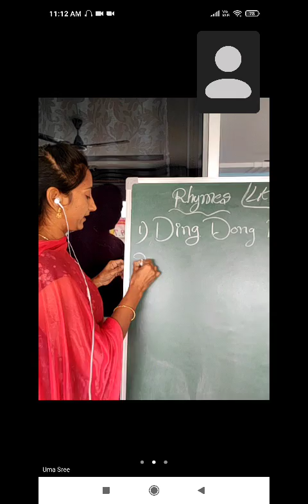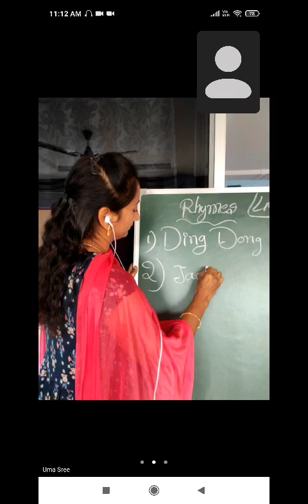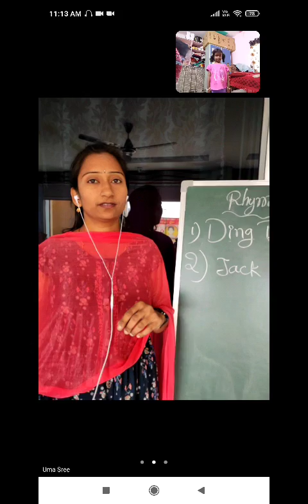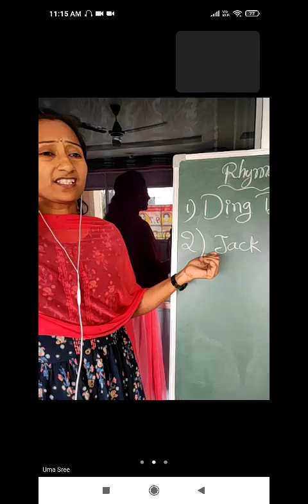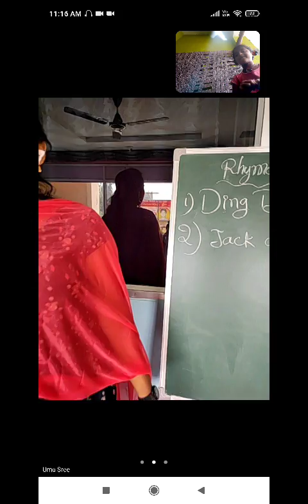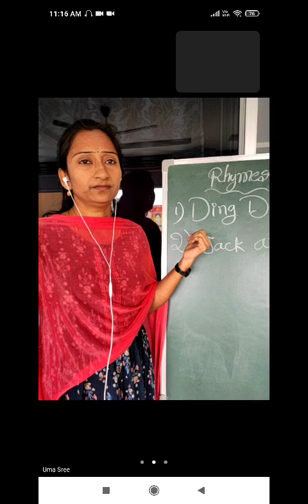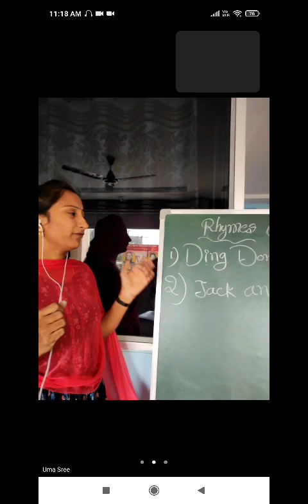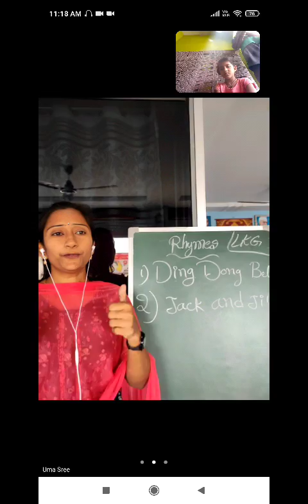lkg rhymes class